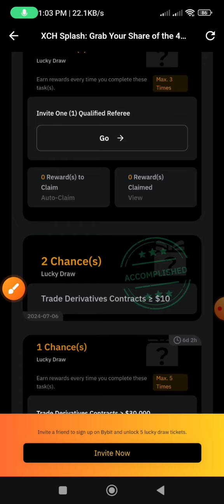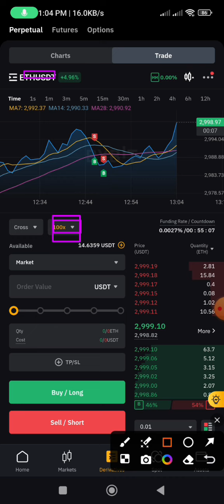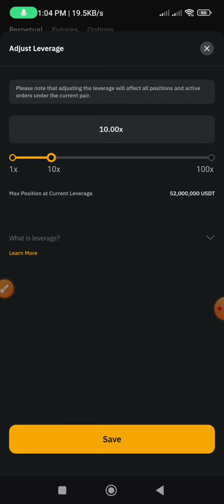Instant offer 2$-10$ | Bybit Lucky Draw Event | Join Now go go fast | Viral Bybit offer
🎁Bybit XCH LuckyDraw
💰Get 2$ - 1200$ USDT (Instant)
🎉FCFS

- Register Do 10$ Future Trade
- Cost 0.20$ & Profit 2$ Minimum
- Done

প্রথমে লিংকে ক্লিক করে রেজিস্ট্রার করে নিতে হবে তারপরে ১০$ ভলিউম করতে হবে। যারা পারবেন তারা করবেন।